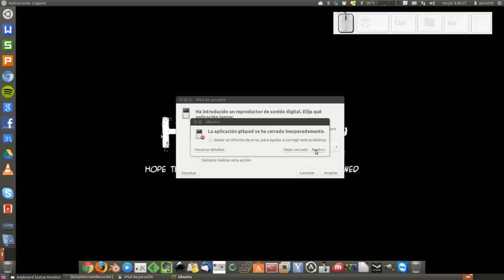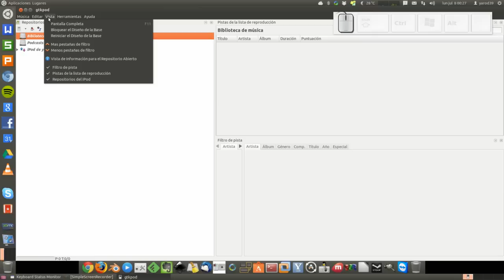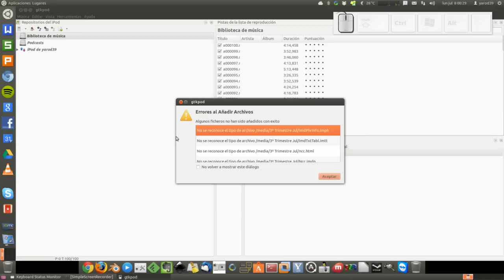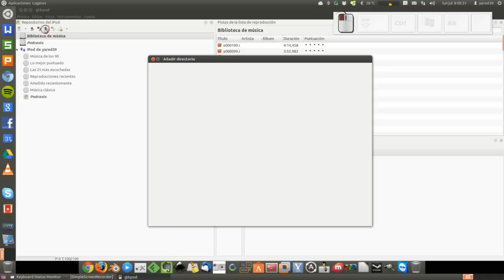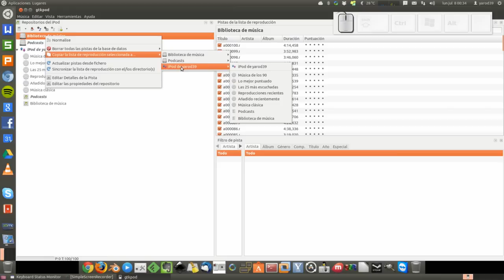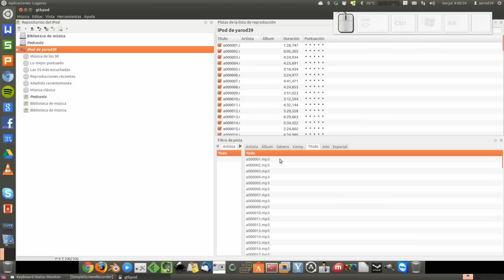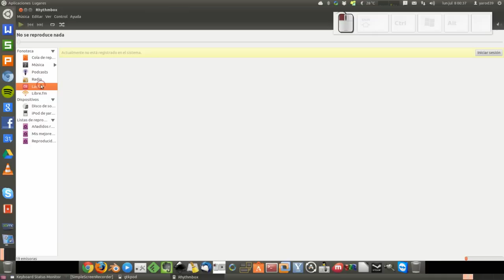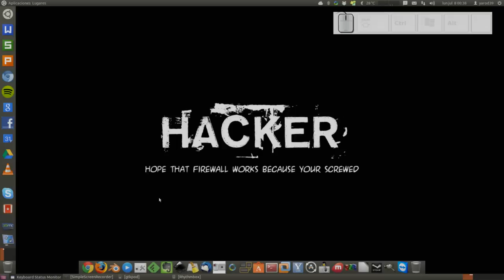COMO SINCRONIZAR UN IPOD DESDE UBUNTU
POR MÁS INTENTOS QUE HAGA APPLE DESDE LINUX PODEMOS HACER CUALQUIER COSA